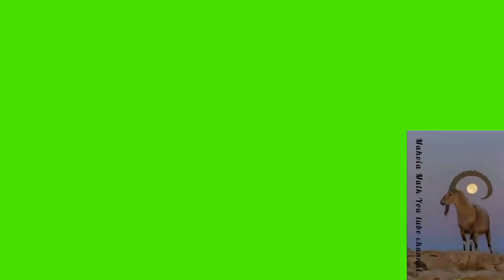Qare abdul basit abdossamad ki beautiful tilawat quranapak son ka maza a jhy ga